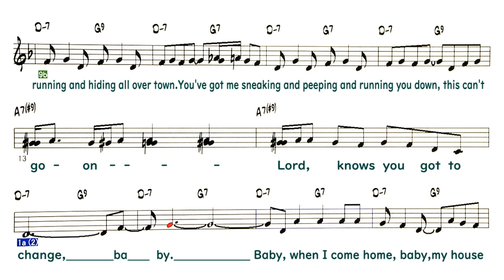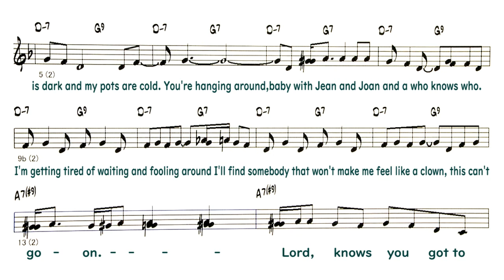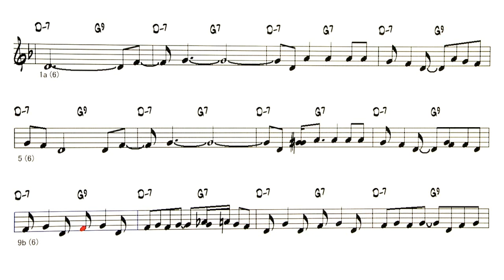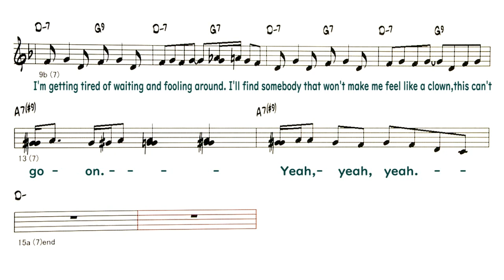Evil Ways - Reference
Backing Track - Evil Ways  ( by  Sonny Henry - 1997 )
                            Santana ( Carlos Santana )
Lyrics
You've got to change your evil ways, baby,
before I stop loving you.
You've go to change, baby,
and every word that I say, it's true.

You've got me running and hiding all over town.
You've got me sneaking and peeping
and running you down, this can't go on.
Lord, knows you got to change, baby.
Baby, when I come home, baby,
my house is dark and my pots are cold.
You're hanging around, baby,
with Jean and Joan and a who knows who.

I'm getting tired of waiting and fooling around.
I'll find somebody that won't make me
feel like a clown, this can't go on.
Lord, knows you got to change
When I come home, baby,

Yeah, yeah, yeah.
◎Backing Track List Of Over 400 Songs